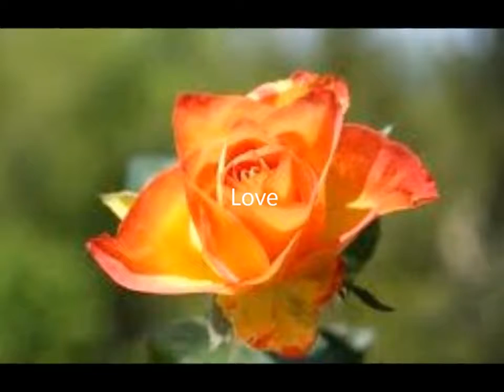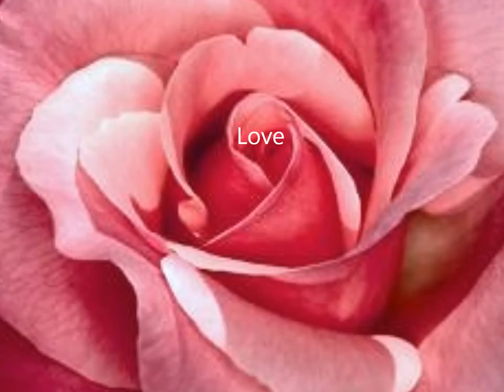Tony Joe White The Look Of Love